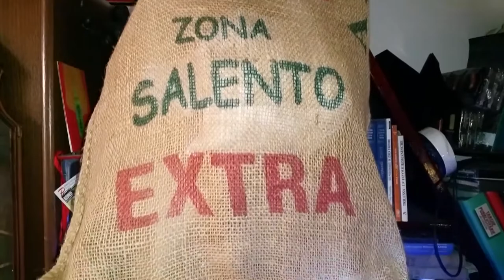Natale Petrakis 2018...il mio presepe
Alezio dalla casa Polo Manta Petrachi al Santuario della Lizza